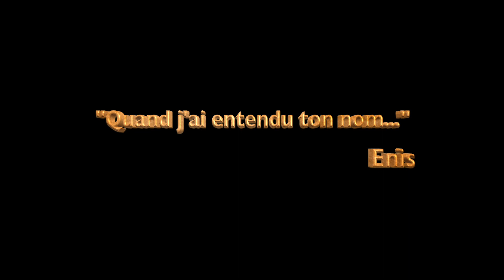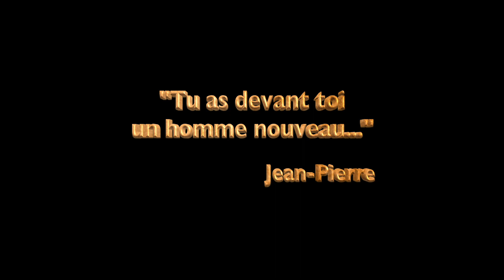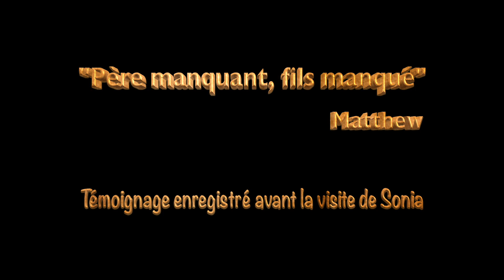Sonia Zarbatany chez les Souverains anonymes - La vie devant soi - 20 Oct 2022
Sonia Zarbatany est une bombe!
Elle est connue pour être une coach de vie d'une grande réputation. En réalité c'est une bombe!
Une bombe de vie, d'énergie et d'authenticité! Elle puise sa vision positive de la vie dans ses propres expériences et la partage partout où elle va! C'est la première fois qu'elle met les pieds dans une prison! Jugez par vous-même en écoutant les touchants témoignages des Souverains dont certains ont traversé le COVID en dedans.. Une mémorable rencontre ou les détenus ainsi que leur illustre invitée ont fait du château de Bordeaux "un droit de passage!".  "Vous avez la grâce du temps" leur a t-elle dit.
Merci à Tina Maalaoui et Kattam Tam pour la précieuse collaboration à la réalisation de cette rencontre.